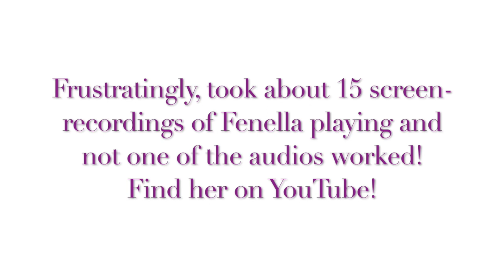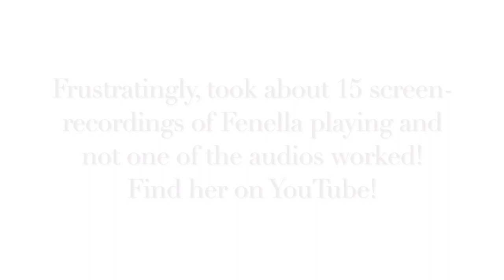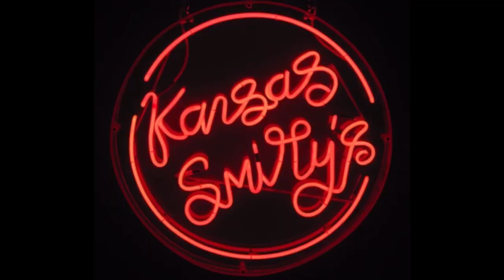My Top 5 Online Musicians to Follow During Lockdown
My Top 5 Online Musicians to Follow During Lockdown! In lieu of Bach while I've been taking a little break to recover from a bit of burnout, I've made this video to share with you my Top 5 pick of those musicians in my newsfeed who are producing regular online content during Covid lockdown!

5. Fenella Humphreys and New Music Wednesdays (she also does other repertoire regularly)
@Fenella Humphreys Violin

4. Opus. 76 String Quartet for Kansas City

3. Kansas Smitty's Live at 5 @Kansas Smitty's/featured
@Kansas Smitty's

2. Lucy Crowe
@/lucy-crowe/
@wewalters for the videos (she's on my friends list but the videos are set to public so all should be able to see them!)

1.
Elena Urioste: @
Tom Poster: @
For the videos: @ter.7

Thank you to all the above artists for their beautiful contribution to art and culture in the time of lockdown. If anyone is not happy to be featured please contact me and I will remove the content immediately…. but I hope the shoutout will help bring awareness to your great work!

If anyone would like to hear more of these recommendations then let me know, I have plenty more talented friends up my sleeve who are doing great things! These are just the first five I'm currently following the most. Coco xx